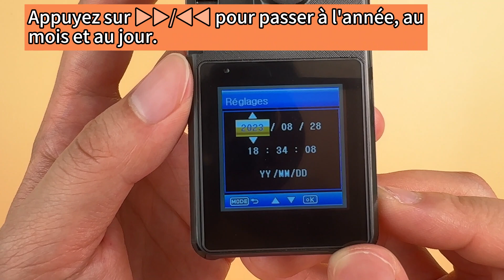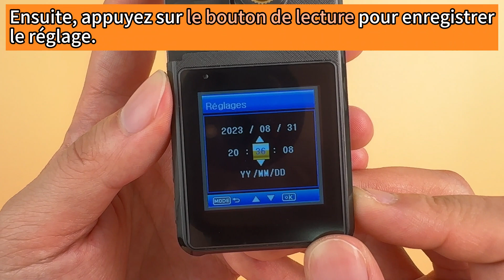Comment régler la langue et la date/heure ?(Par défaut en anglais)